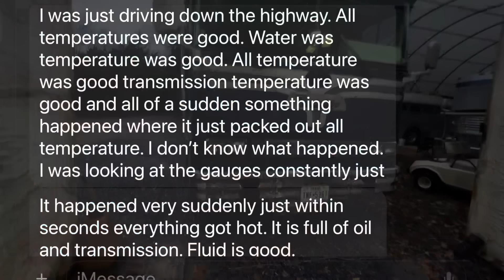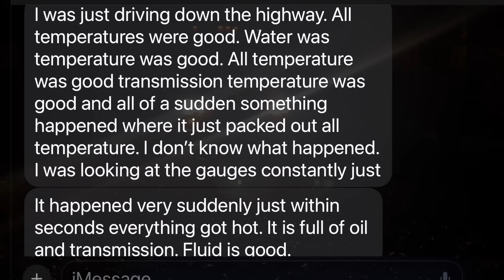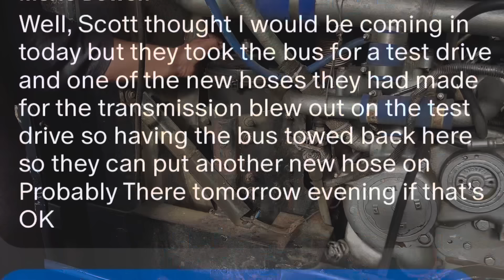From bad to worse. Shop fire, bus breakdown and two tow trucks on one trip.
You name it and it went wrong in this video.  This wanderlodge got a rebuild on it’s 8v92TA after an overheating earlier this year.   A very expensive transmission seal replacement that cost $15,000 then a trip to us to fix some oil leaks.  Replacing a failing turbo, welding an exhaust then a shop fire.  Then a major over heating following a cooling system failure.